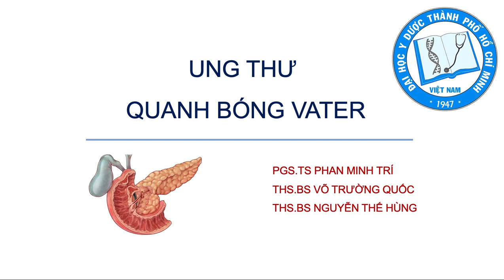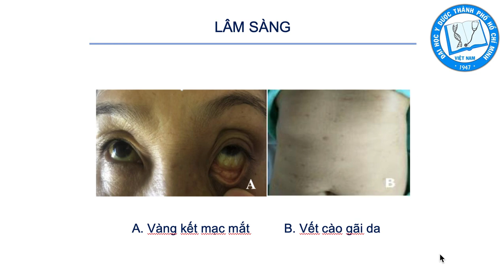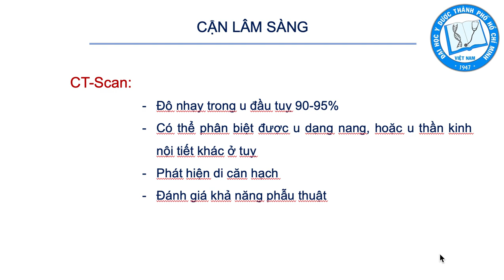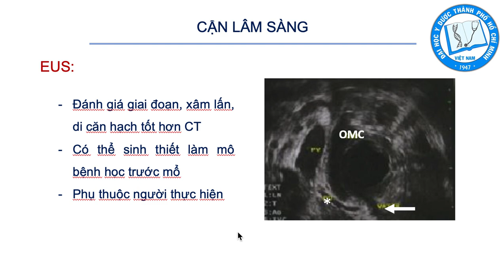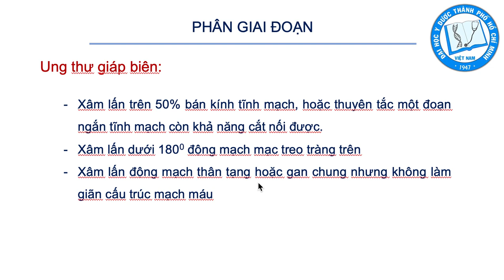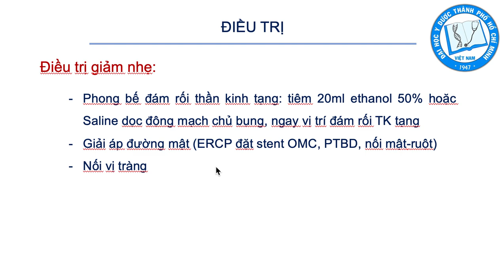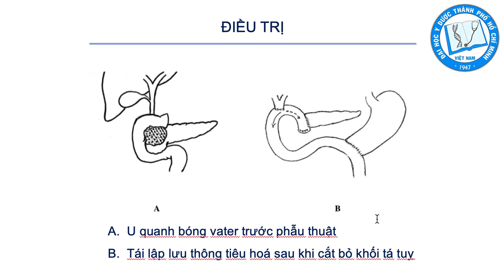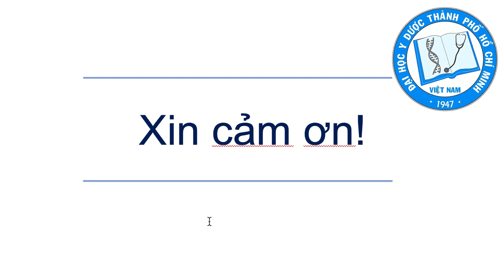5. K QUANH BÓNG VATER